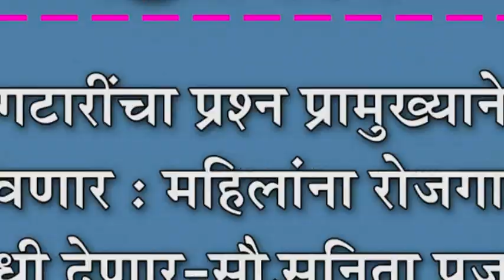गटारींचा प्रश्न प्रामुख्याने सोडवणार : महिलांना रोजगाराची संधी देणार-सौ.सुनिता पुजारी